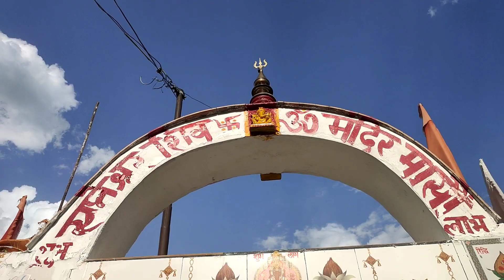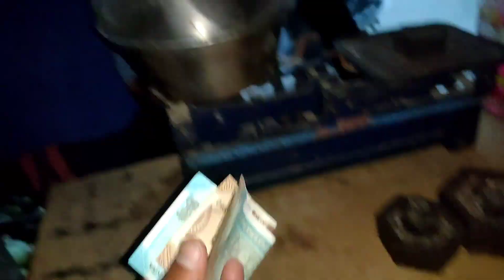आज गया दोस्तो के साथ गांव में Cricket खेलने | दोस्तो ने दि बधाई❣️ दिल खुश हो गया 😂| Mr Bhandari Vlog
आज गया दोस्तो के साथ गांव में Cricket खेलने
दोस्तो ने दि बधाई❣️ दिल खुश हो गया
दोस्तो को दि पार्टी
parti celebration
celebration
result pass celebration
result pass party
pass hone ki party
Exam Me pass Ho Gaya
बधाई हो
पास हो गया
बड़ी खुशी की बात है
नुकसान हो गया
बहुत नुकसान हो गया
बारिश से हुआ नुकसान
कुमांउनी और गढ़वाली भाषा
कुमांउनी ब्लाग
गढ़वाली ब्लाग
पहाडी़ खानपान
उत्तराखण्ड का गांव
उत्तराखण्ड
गांव में रहकर कामना पड़ता
पहाड़ो में गेहूं की कटाई
पहाड़ो में गेहूं की कटाई और चटाई
आज गेहूं की मनाई की
आज से गेहूं की कटाई शुरू
आज कि गेहूं की कटाई
बारिश ने नुकसान कर दिया
mr bhandari blog
mr bhandari vlog
mr bhandari block
mr bhandari
chandan bhandari blog
chandan bhandari new vlog
bhandari vlog
pahadi lifestyle
pahadi
pahadi biker
Priyanka yogi tiwari vlogs
simu rawat vlogs
hinu vlog
pahadi biker new Vlog
uttarakhand lifestyle
pahadi logo ka jivan
pahadi culture

credit by